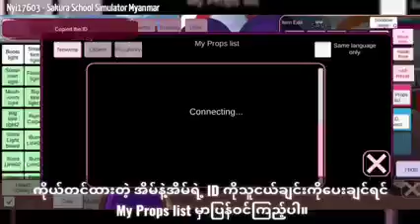Sakura school simulator - how to build#crd thanks4idea